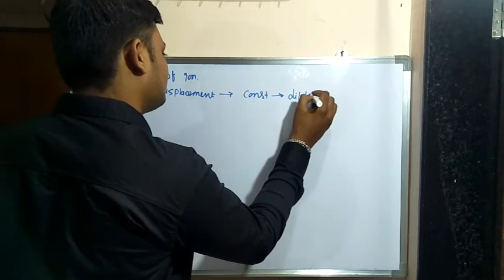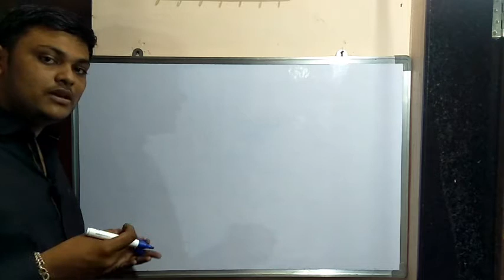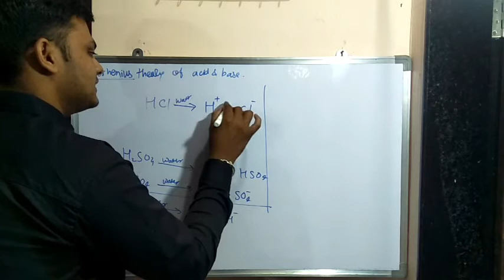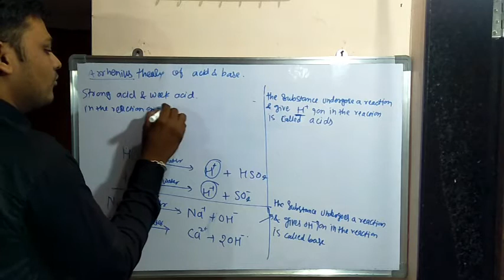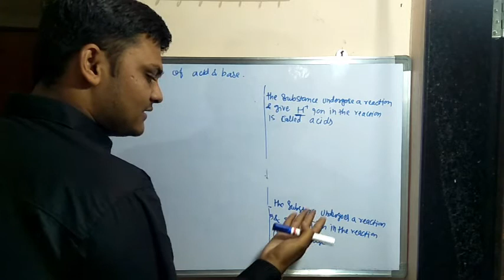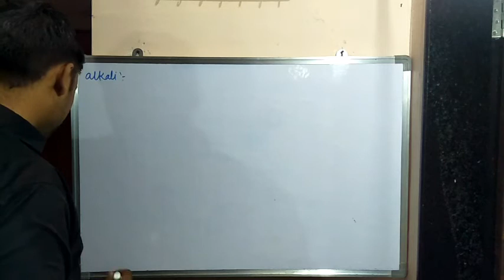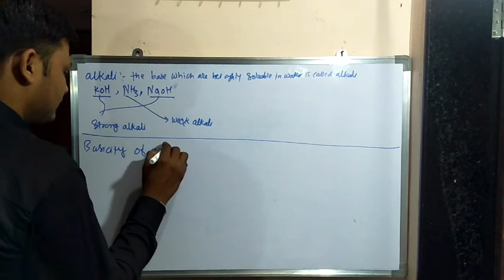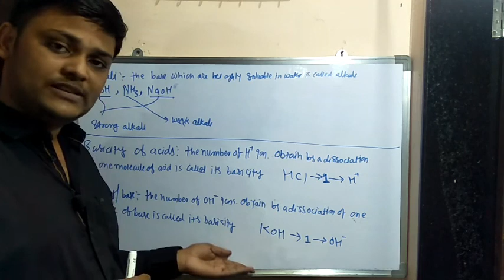Classification of acid and base by mahesh sir 04